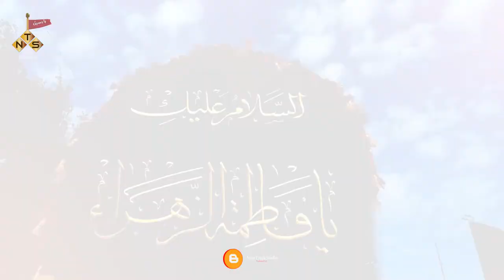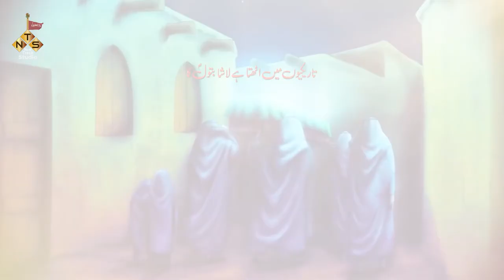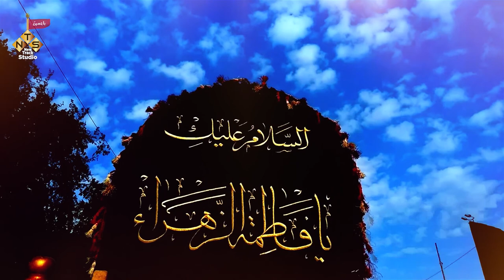AYYAM E FATMIYAH NOHA | NOHA LASHA BATUL KA | SHAHADAT E BIBI ZAHRA NOHA 2023 S.A.Haider Rizvi noha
AYYAM E FATMIYAH NOHA
NOHA LASHA BATUL KA
SHAHADAT E BIBI ZAHRA NOHA 2022

Video Details
Reciter :Reciter: S.A.Haider Rizvi
Poet : Syed Johar Abbas
Composer : S.A.Haider Rizvi
Audio & Video : New Track Studio Lucknow
CAMERA : KAFEEL HAIDER
VIDEO Edit: Mazhar Lucknowi